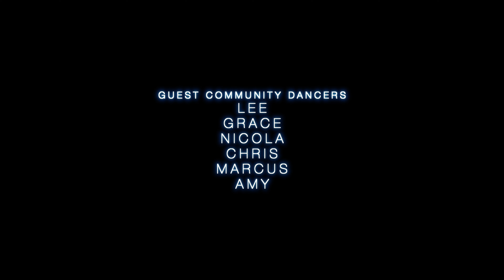'Voices' Promo - A new integrated dance work choreographed by Jess Rowell and Hayley Earlam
'Voices', an exciting week of development in Draíocht. A new integrated dance work choreographed by Jess Rowell and Hayley Earlam inspired by inclusivity, individuality and identity.

Performed by dancers Brian McSweeney, Anderson De Souza with musician Alessandro Zangrando.

Jess Rowell’s Dance Residency 2020, 2021 & 2022 in Draíocht is supported by The Arts Council, with additional funding provided by Fingal County Council & Draíocht.

Video by Kristian Mantalvanos